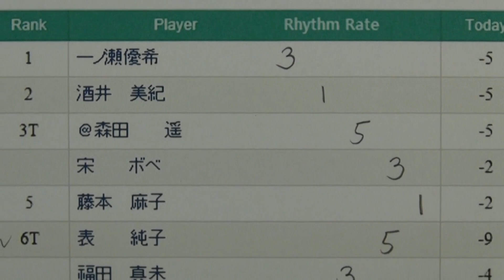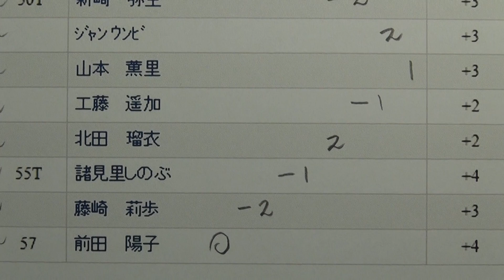3日目 - ヨコハマタイヤゴルフトーナメント PRGRレディスカップ2014 - Golf Rhythm Rate